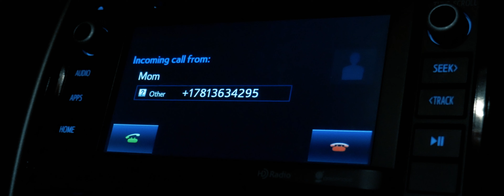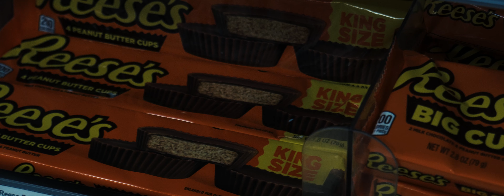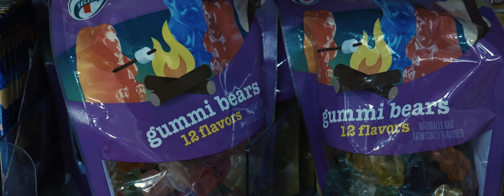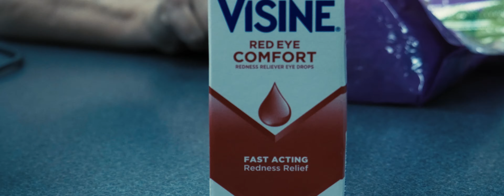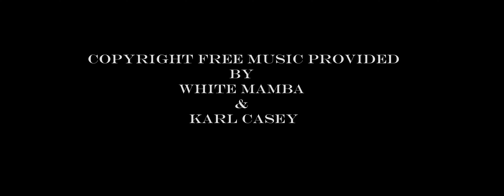Curfew (Remastered)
Re-edited a short film from a few months ago for a festival. A stoner trying to break curfew laws in order to attain munchies, all while evading authority.